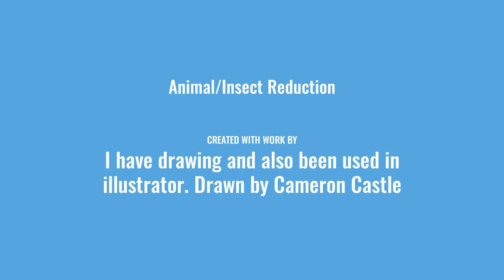Monarch Butterfly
drawing and illustration on illutrator